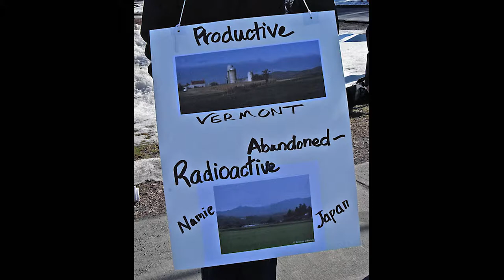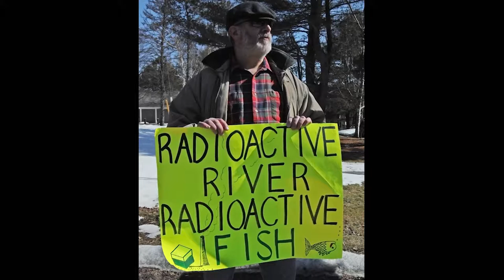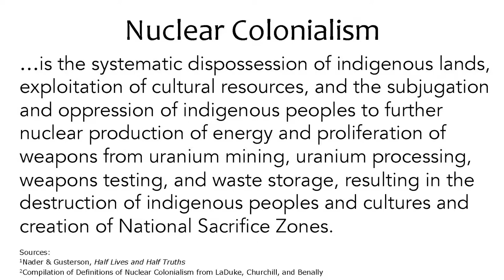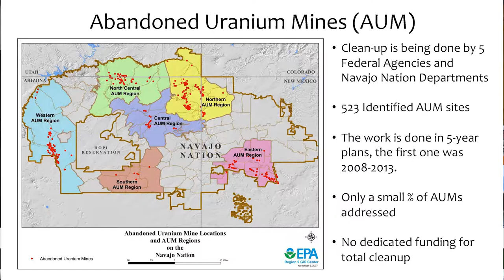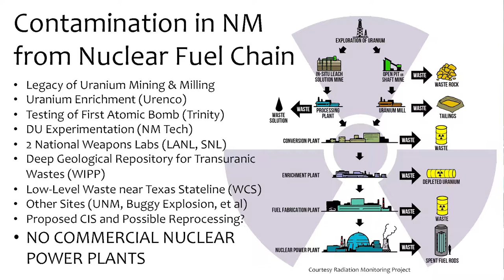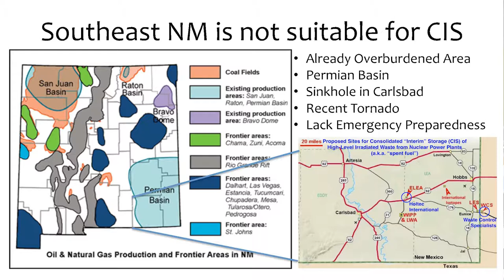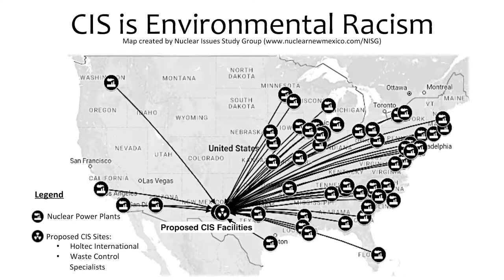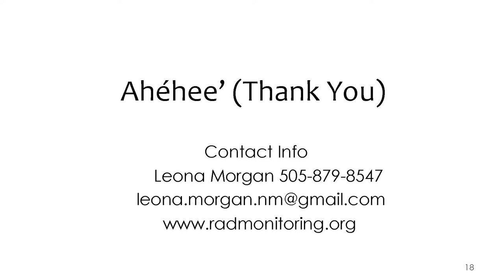Citizens Awareness Network - Environmental Justice and Nuclear Waste